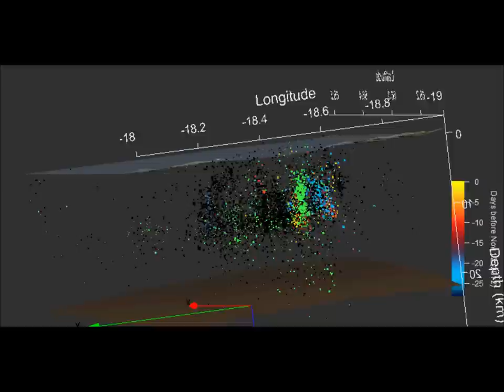Tjörnes fracture zone earthquakes 15.10.12 - 12.11.12 compared with 1995 - 2012